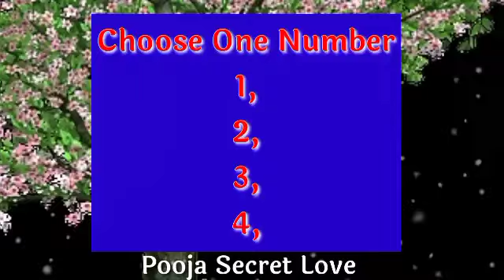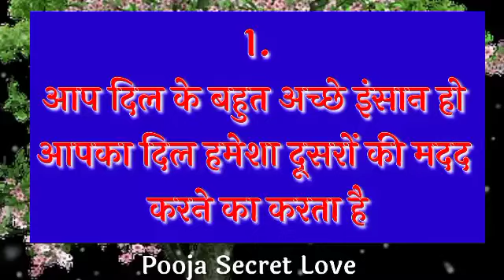choose one number | love quiz | love quiz game today | love quiz questions and answers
Your Quaris :–👇👇
choose one number love quiz game choose one number new video
couple games
love quiz questions love quiz test
love quizzes
love game

My Background Photo Credit By: Pixabay App
My Personal original Voice : Pooja Dubey
My Video Editing Credit By:  Kinemaster

Hello 👋.
Friends.
Please.